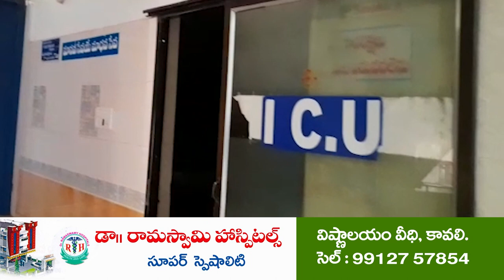ముస్లిం మైనారిటీల ఫ్రెండ్లీ టోర్నమెంట్ ప్రారంభం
స్వచ్ఛత్ రూరల్, అర్బన్ డెవలప్ మెంట్ సోసైటీ ఆధ్వర్యంలో ఏర్పాటు
లాంఛ‌నంగా ప్రారంభించిన సత్యవేడు ఎమ్మెల్యే కోనేటి ఆదిమూలం
ముంద‌స్తు స్వాతంత్య్ర దినోత్స‌వాల్లో భాగంగా క్రీడామైదానంలో 150 అడుగుల త్రివ‌ర్ణ‌ప‌తాకం ప్ర‌ద‌ర్శ‌న‌